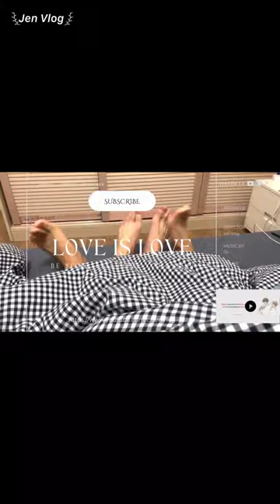[Engsub/BL] What happened between Chen Lv and Liu Cong at the hotel in Chengdu? Chen Lv & Liu Cong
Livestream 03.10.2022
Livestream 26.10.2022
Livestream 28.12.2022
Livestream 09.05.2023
Chen Lv/ Trần Luật: @Clv陈律
Date of birth/ Sinh ngày: 29/09/2001 - Libra/ Thiên Bình
Height/ Chiều cao: 1m85
Hometown/ Quê quán: Guangzhou, Guangdong Province/ Quảng Châu, Quảng Đông

Jen Vlog